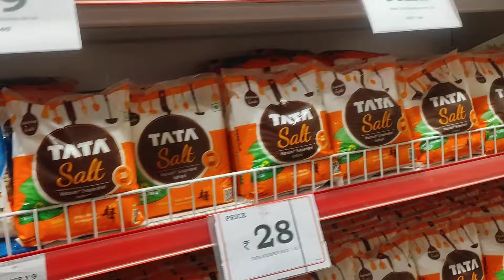Burdwan V-Mart Latest Durga Puja Collection ।। V mart collection 2023 ।।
all Music & songs are credited To Respective owners & Artists 🙏🙏 in case As Being the copyright owner if you have any issue with our content you can mail us at our email.. we will respond within 24 hours
যদি ভিডিও ভালো লাগে তাহলে প্লিজ লাইক কমেন্ট শেয়ার করে দিও আর নতুন বন্ধুরা চ্যানেলটিকে করে দিও।।
song credit- no copyright song
song link-